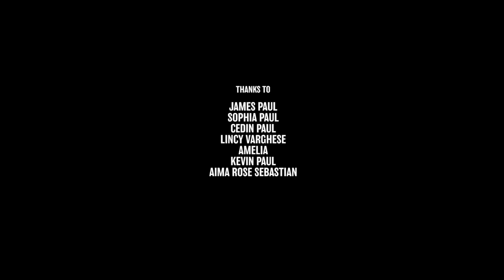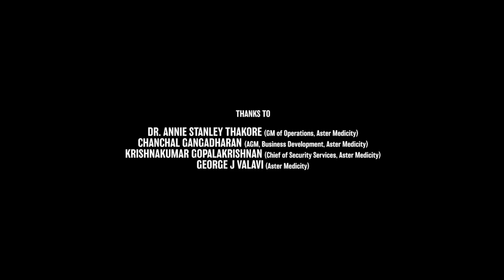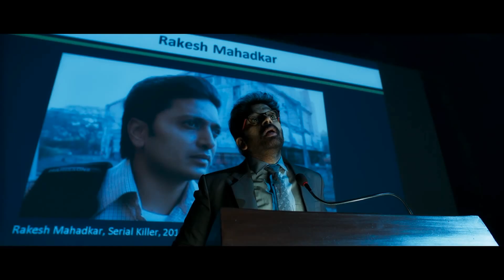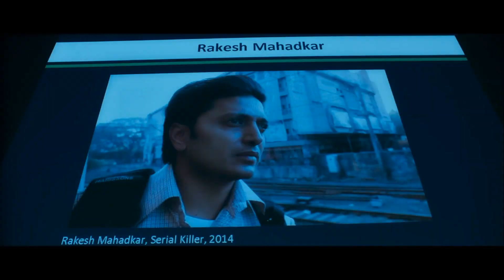Ek Villain Returns Full Movie | John Abraham, Disha Patani, Arjun K, Tara Sutaria | Facts & Review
Watch the full video to get interesting facts, Satellite & OTT Details, Budget & Box-Office Collection Details, Preproduction, filming and postproduction Details, deep story Explanation & Detailed Review of Hindi Language Psychological Action Thriller film Ek Villain Returns ( Ek Villain 2 )

Written & Directed By Mohit Suri

Cast
John Abraham as Bhairav Purohit
Arjun Kapoor as Gautam Mehra
Disha Patani as Rasika Mapuskar
Tara Sutaria as Aaravi Malhotra
J. D. Chakravarthy as ACP V. K. Ganesan
Karishma Sharma as Siya, Gautam's ex-girlfriend
Kaizaad Kotwal as Siya's Father
Elena Roxana Maria Fernandes as Qiran
Shaad Randhawa as CBI officer Aditya Singh Rathore
Bharat Dabholkar as Mehra, Gautam's father
Ivan Rodrigues as Thapar
Digvijay Rohildas as Keshav Rane, Bhairav's friend
Neha Shitole as Chetna
Satish Nakyodi as Satish
Riteish Deshmukh as Rakesh Mahadkar (archived footage from the film Ek Villain) and in a cameo appearance at end credit
Badshah as himself in a cameo appearance in the song "Shaamat"